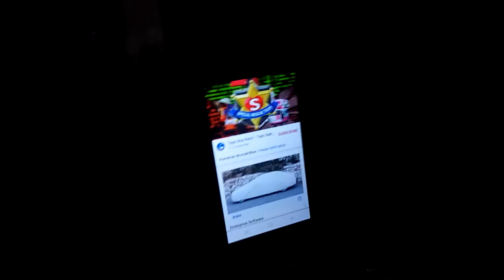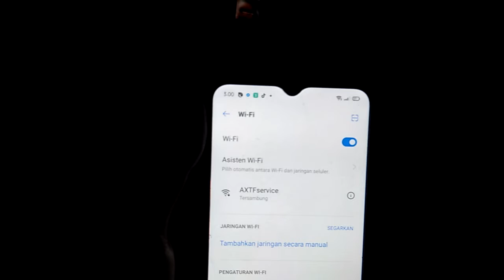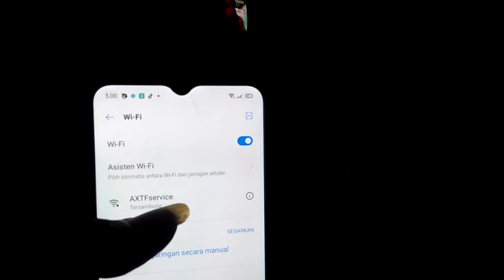VID20211106 PLN mati, WiFi mati, solusi pakai aki mobil